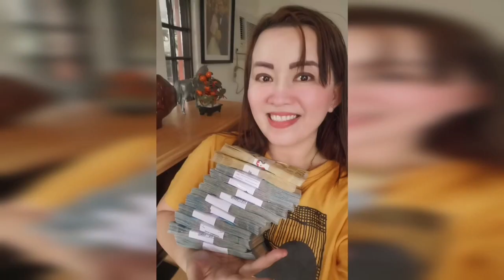HUMANDA SA PAG TAMBAK NG PERA SA 2022 DAHIL LANG SA TUBIG AT???-APPLE PAGUIO7